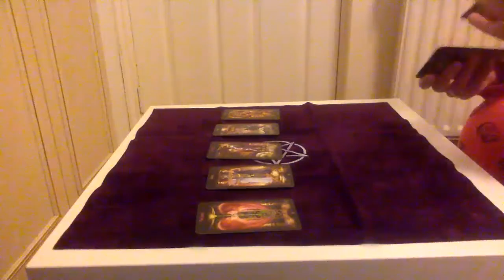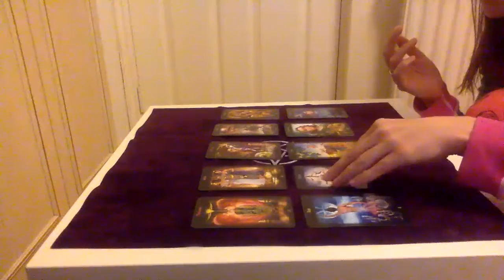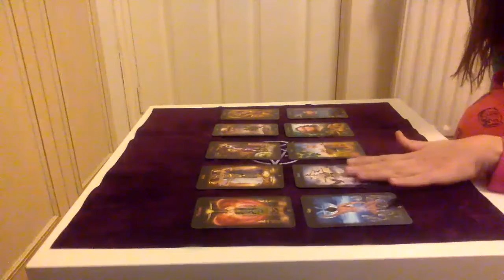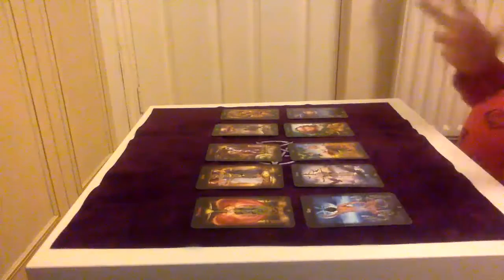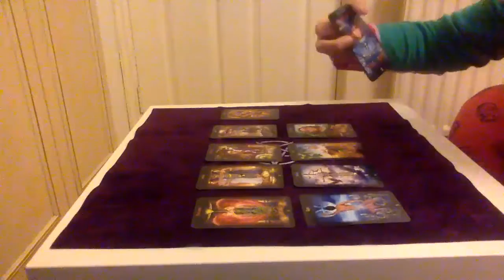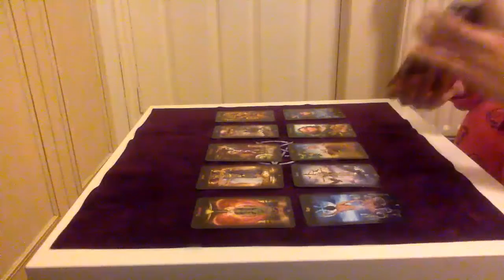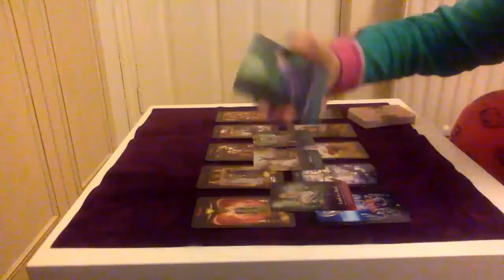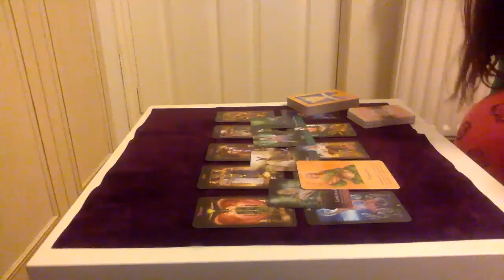WATER SIGNS: PISCES CANCER SCORPIO ** FULL MOON NOVEMBER 2020**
☯️Paula Zen 🕉️

This is a general reading for Water Signs.

For personal reading please book below:

@ereira/healing